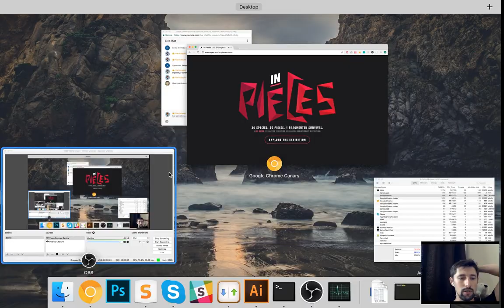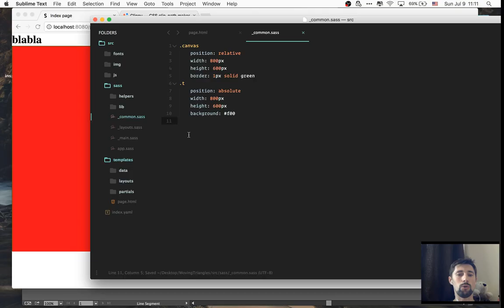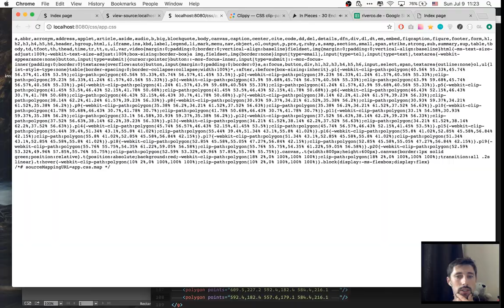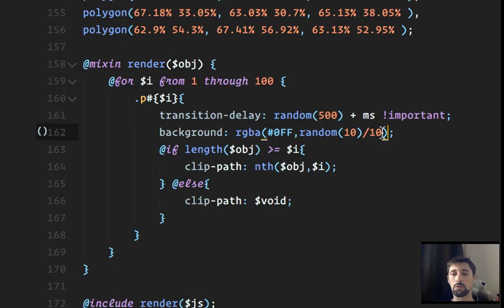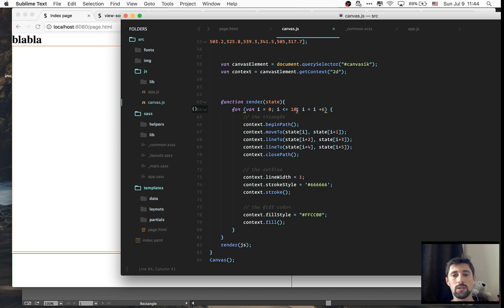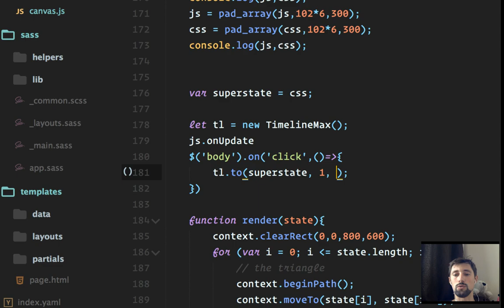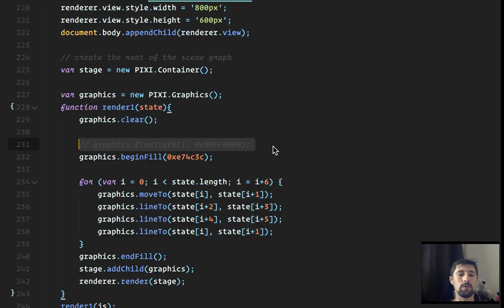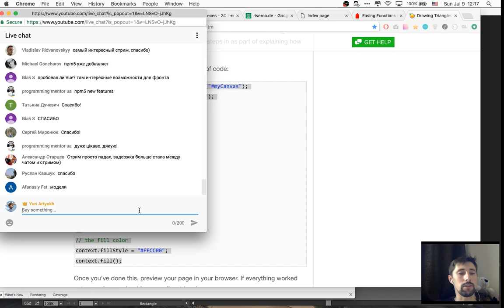#6 ALL YOUR HTML, Triangles in CSS, Canvas, WebGL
План стрима:
03:00 - начал делать на CSS
37:00 - начал делать на канвасе
1:04:00 - добавил Pixi